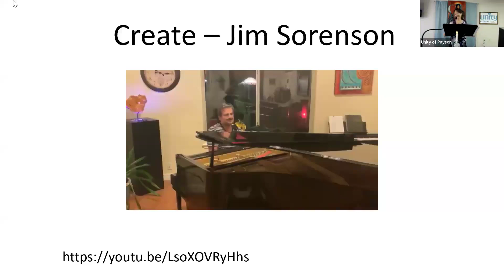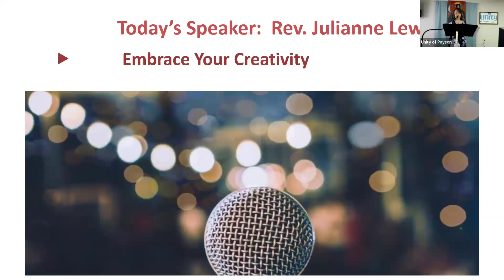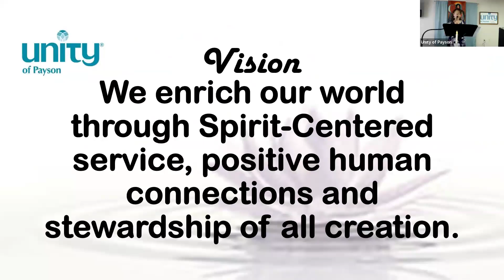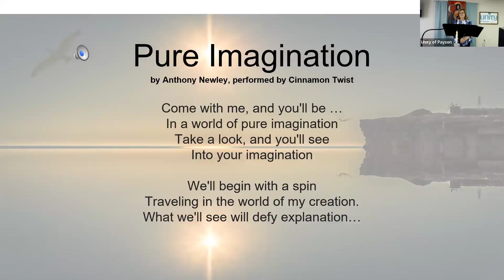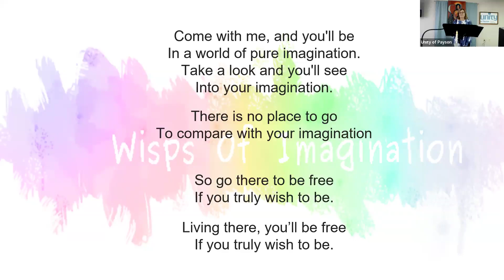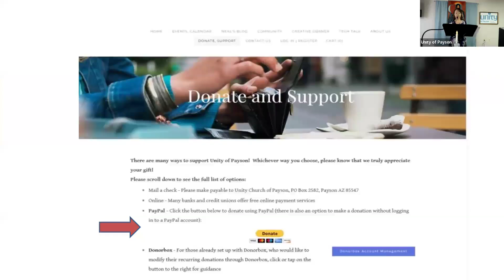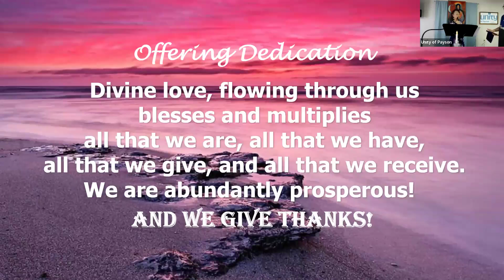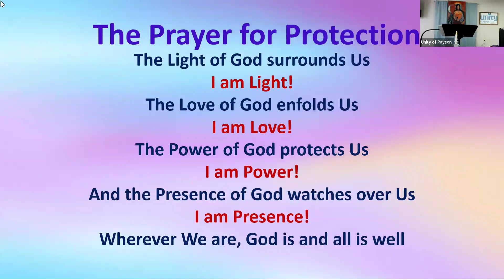Aug 4 2024 Embrace Your Creativity with Rev Julianne Lewis